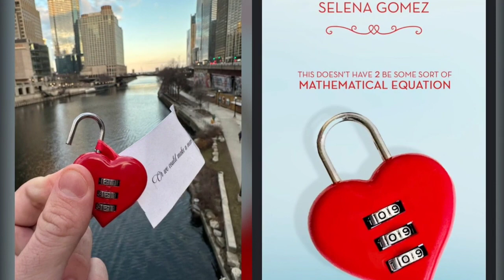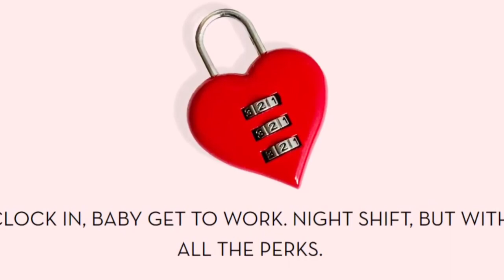Selena Gomez and benny celebrate her new hit song love on in Paris